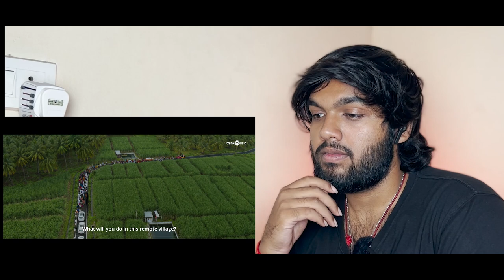The Legend - Official Trailer | REACTION!! | Legend Saravanan | Harris Jayaraj | JD –Jerry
Send Reactions on Telegram to get Featured : @grstudios7134